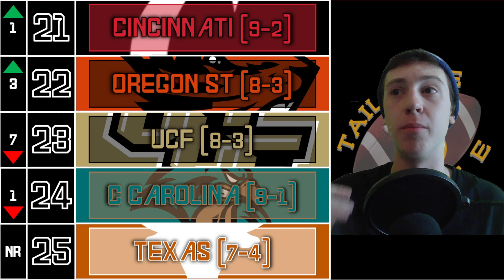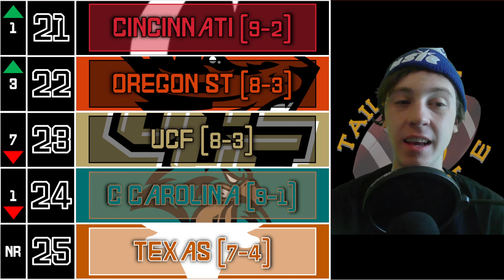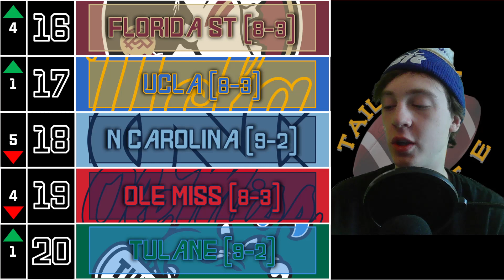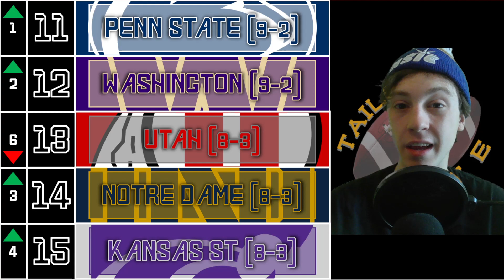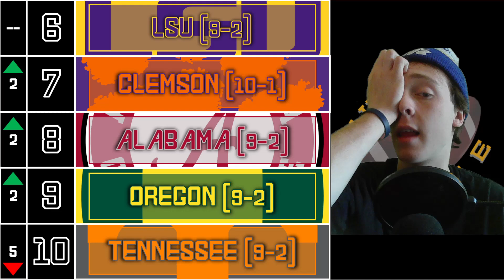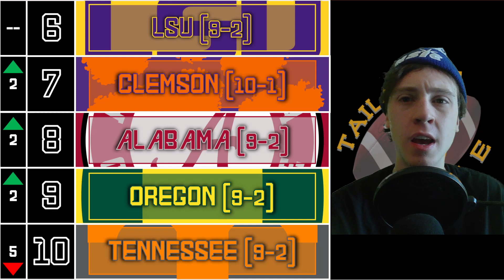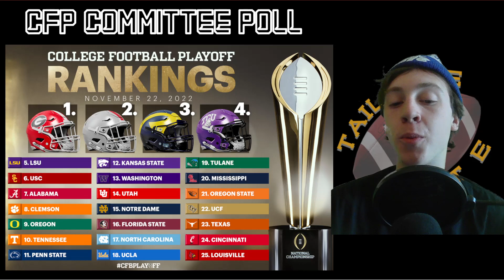2022-2023 College Football Week 13 Top 25 Poll & CFP Committee Rankings Reaction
What's up Tailgaters! Happy Thansgiving! College Football went CRAZY last week, and we have lots of changes to this week's Top 25, including a new team in the Top 5. The Playoff is just weeks away from being decided, and this week will surely see more changes in my Top 25 after it is all said and done! Who are my biggest risers and fallers in the latest poll, and what do I like and not like about the CFP poll? Watch to find out!